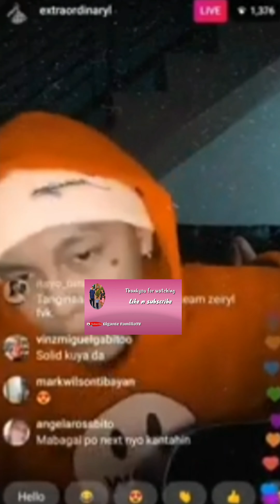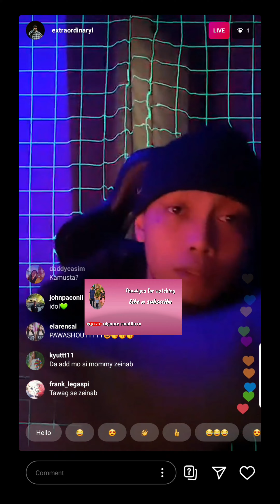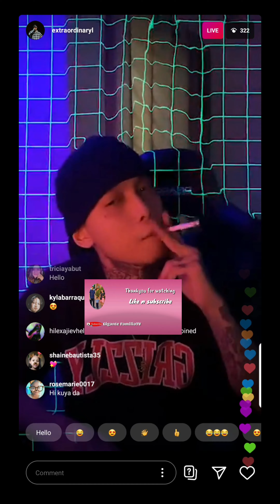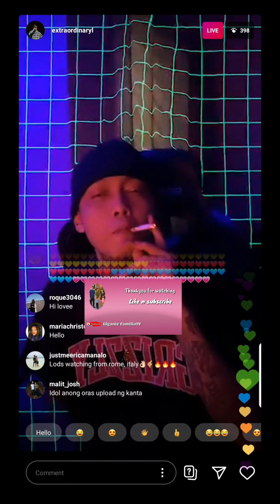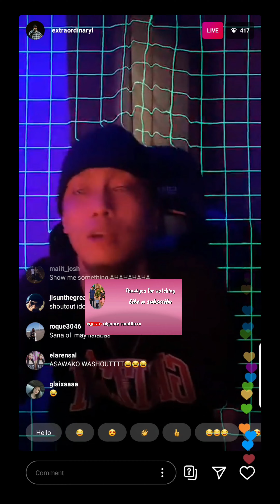SKUSTA CLEE | KANTA PARA KAY ZEINAB | KUNG TAYO TALAGA | IG LIVE MAY 16, 2020